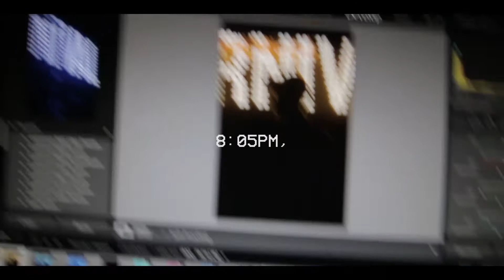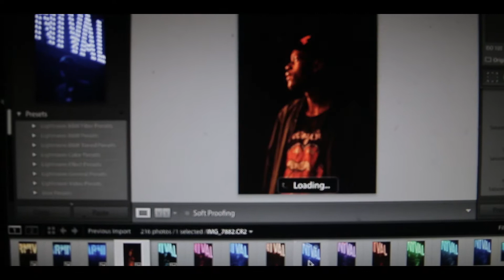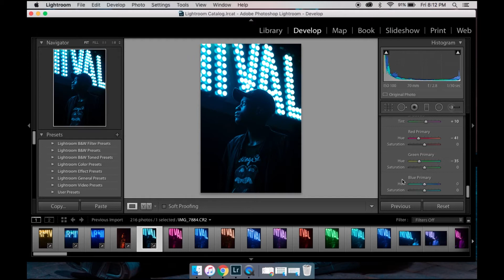Meeting New People.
Check out Crow and his music here!

Music
KR - Happy
KR - Sublime
Quentin Miller - Potential

Perth City, Australia, Vlog, Mandurah, Party, JustPlay Media, vlogs, casey neistat, justin escalona, daily docs, sam kolder, crea tyler, film, video, cinema,